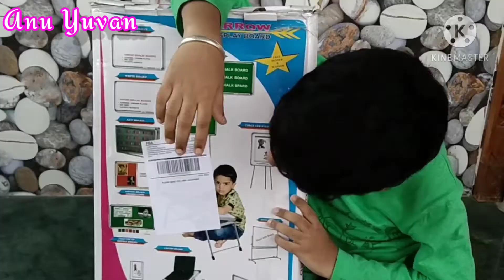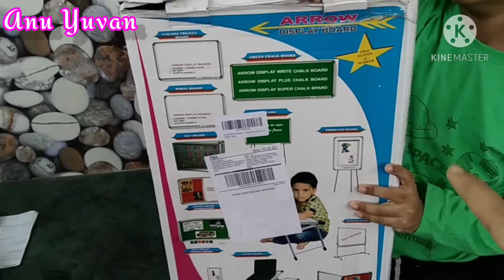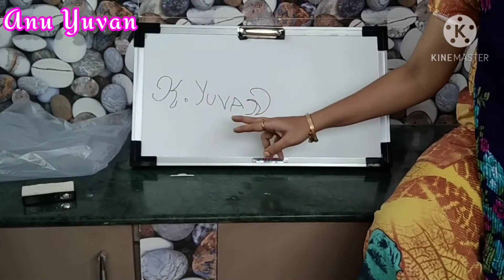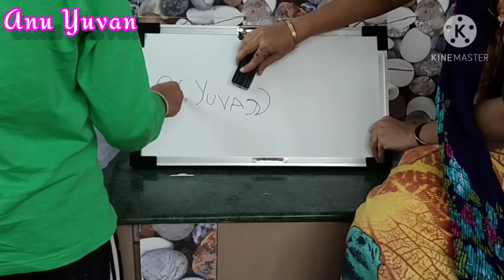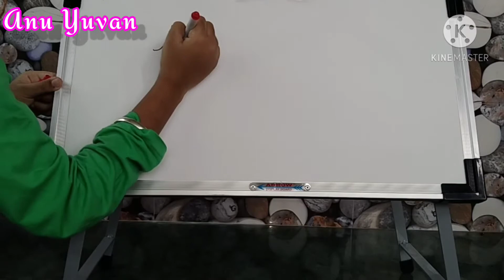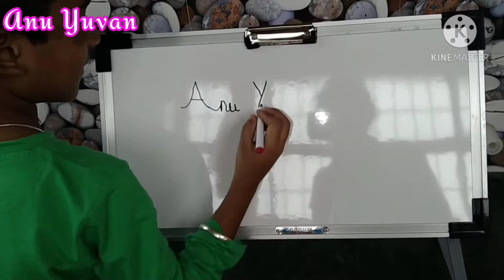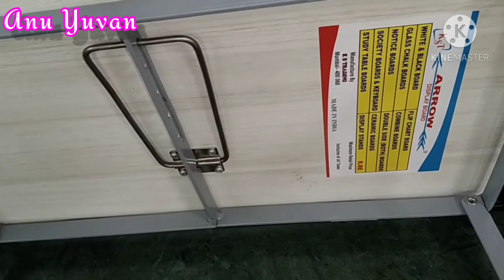Multi Purpose White Board | Anu Yuvan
white board is very useful to this pandemic... this board is multiple purpose for students and teachers and all

its used for writing bench
and laptop table and so.,

try this product

very useful one